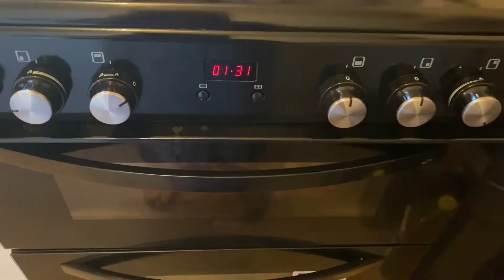Crispy oven chicken bangla cooking